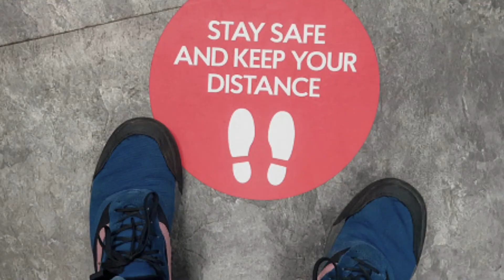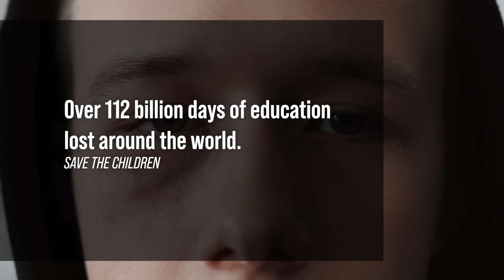TRAILER | Lockdowns Summit 17th July 2021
to join our newsletter to receive future talks, events and more.

The ‘Lockdowns Summit’  was hosted by Question Everything on the 17th July 2021 at a prestigious conference centre in London was the first summit to critically assess the global response to covid-19 and explore how the world can responsibly begin to live with the virus.

The summit featured a multi-disciplinary panel of 18 experts from science, social sciences, law and industry who presented a series of talks, panel discussions and open Q&A sessions to address the question 'Is NOW the time for a better solution?'

All of the summit talks are now available on our YouTube channel. You're welcome to link to or embed these videos, forward them to others and share these ideas with people you know.

Question Everything bring together some of the world’s most inspiring thought leaders and subject matter experts to explore solutions to some of the world’s most pressing issues.